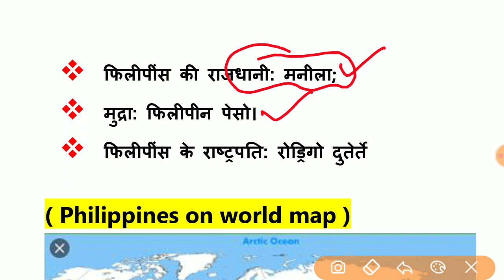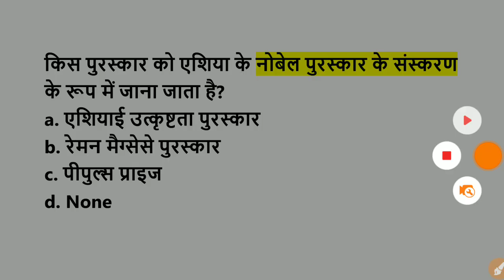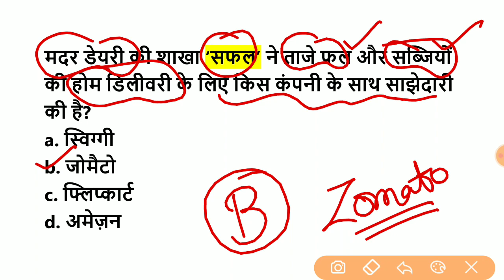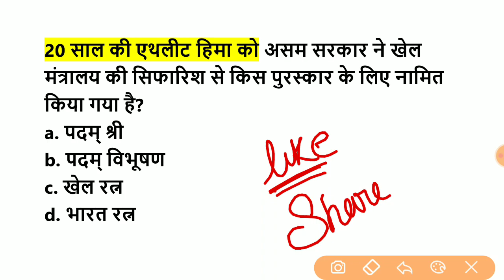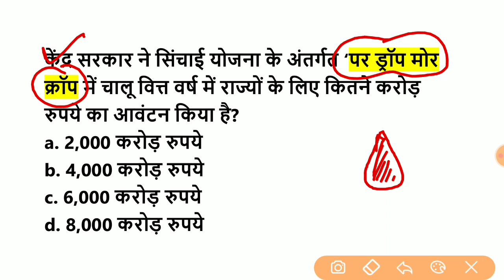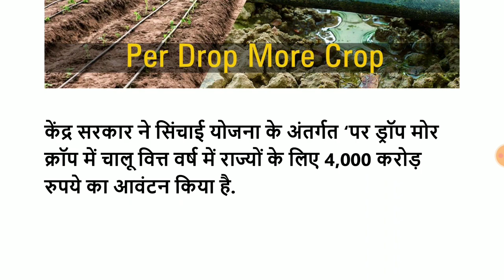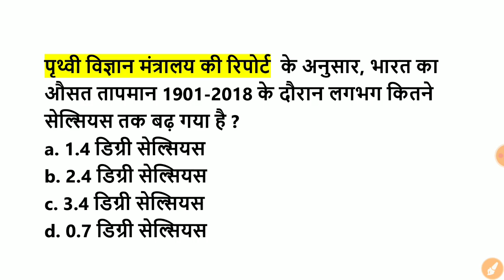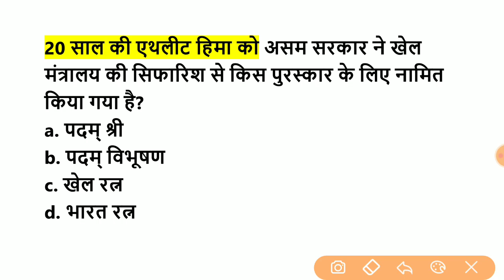17 June 2020 Current Affairs|Target Study IQ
payment के बाद आपको Instamojo से मेल आयेगा उसी में Downloading का लिंक मिल जायेगा